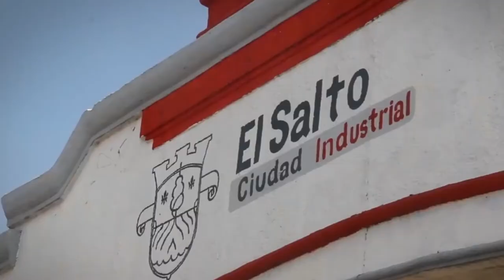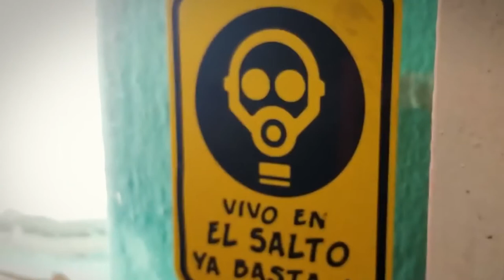Entrevista Sofía y Alan "Un salto de vida"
Entrevista a Sofía y Alan que pertenecen al colectivo  "Un salto de vida" en México.